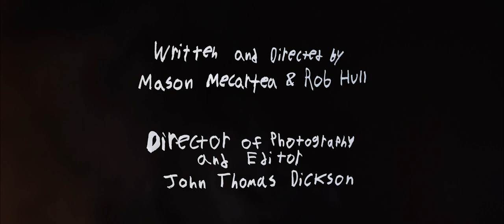After Fire - Official Short Film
Written and Directed by Mason Mecartea & Rob Hull
Director of Photography and Editor: John Thomas Dickson